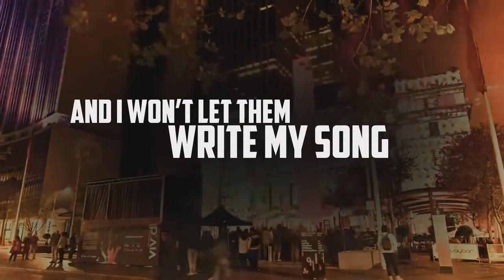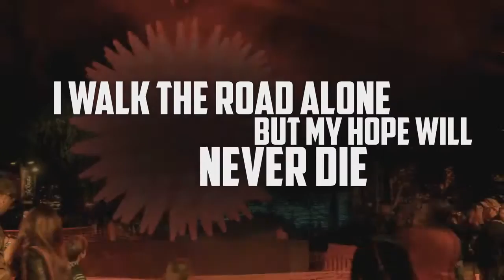System of a Down & Monsta - Chop Suey vs Holdin' On (Defqon.1 Mashup / Math Remake) [Lyrics]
TRACKS:
- Monsta - Holdin' On (Skrillex & Nero Remix)

[Tags Ignore]
Monsta (skrillex e nero remix)
system of a down - chop suey remix
system of a down mashup lyrics
holdin' on mashup lyrics